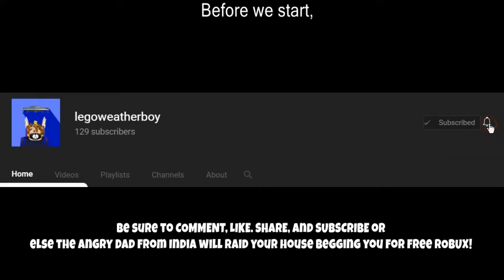🌟 Unlocking Fame Star Rug - ROBLOX Jailbreak!